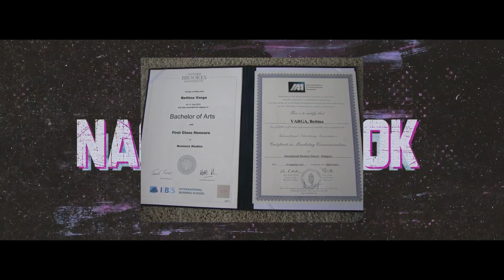(X) Nagypályások: magyarok a világ minden táján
Nagypályások sorozatunk újabb epizódjában két olyan, IBS-en végzett diákot mutatunk be, akik komoly nemzetközi karriert futottak be. Bettina annak idején marketing szakra jelentkezett, hamarosan Düsseldorfból Dublinba költözik családjával. Az év elején Budapesten, a Google magyar irodájában találkoztunk vele. Másik alanyunk, Péter pénzügyesként végzett, jelenleg Berlinben, egy startup cégnél dolgozik. Repülőre ültünk, hogy személyesen találkozzunk vele.
A videó az IBS támogatásával készült.